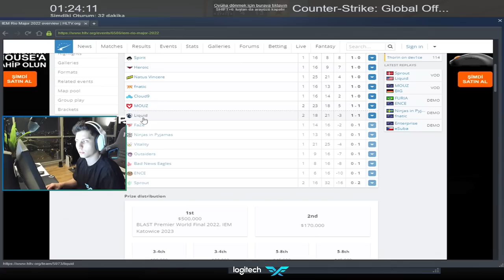Berk Rip Tepe - Melih Kalkan'la CSGO Patladı ! (CSGO Ranked)